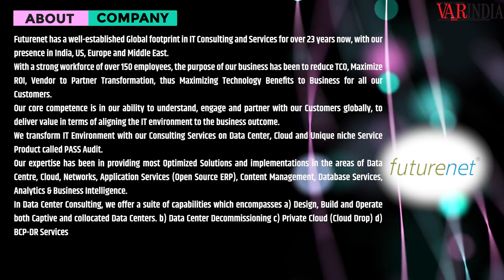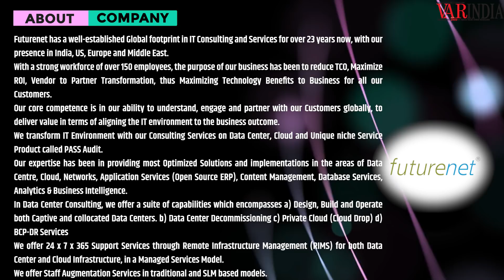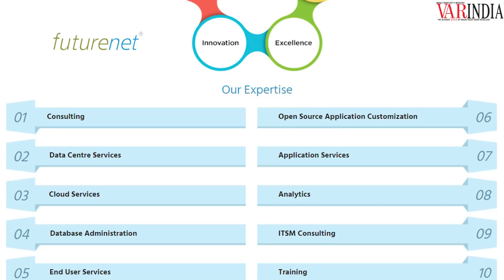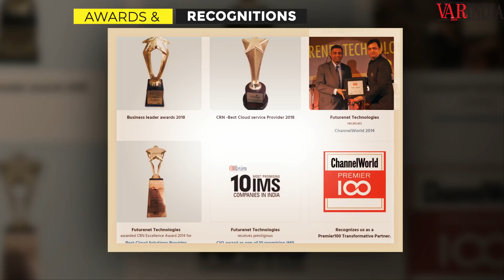Futurenet Technologies investing heavily in Data Center and AI-based tools